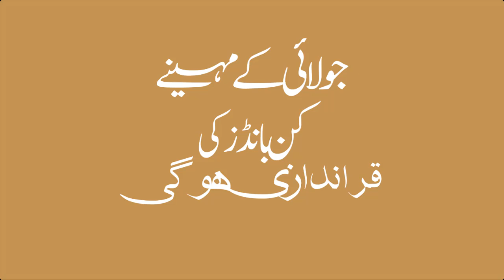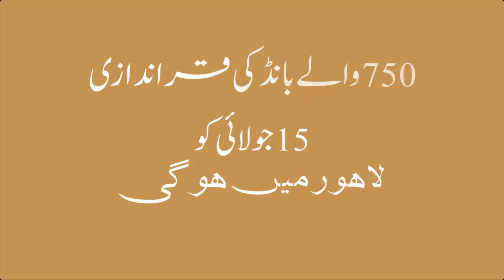Prize bond draw in July | July men kin bonds ki qurandazi ho gi | Details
In this video I discussed
750 prize bond draw in July
15000  prize bond draw in July?
2 july 2021 prize bond draw
2 july 2021 prize bond result
prize bond result in july